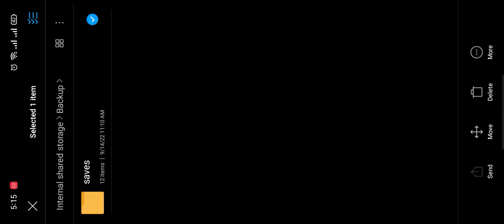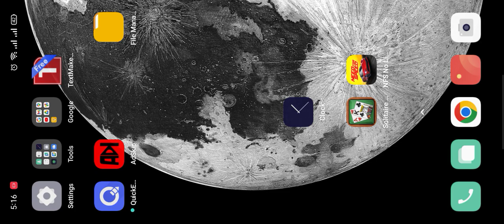UNDERGROUND TALES EVENT Rebel Gambit Ford Model 18 Day 6 Event 11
The Underground Rivals Races are approaching where the Ford Model 18 must compete and, in my garage, it only has 3 stars. I play this Vault Story to be able to level up and compete in better conditions! Join me on this journey.